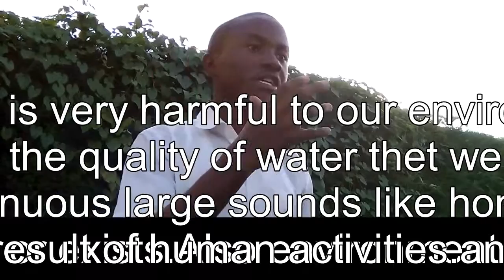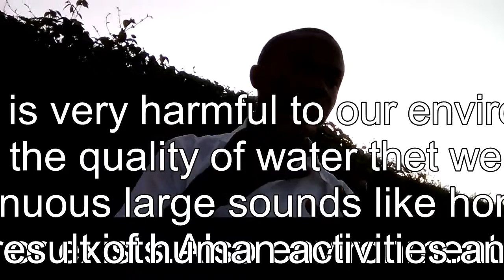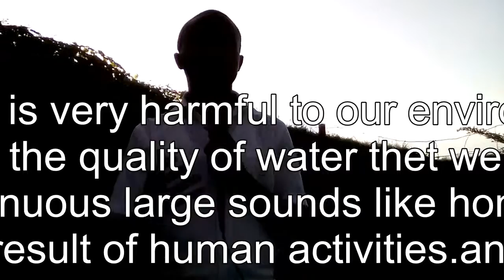THE PIONEEROLYMPIAD 2016: ECOLE DES SCIENCES BYIMANA SCHADRACK SPEECH